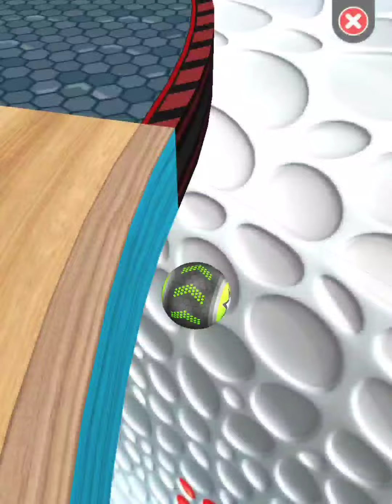Going Balls‏ - SpeedRun Gameplay Level 11081